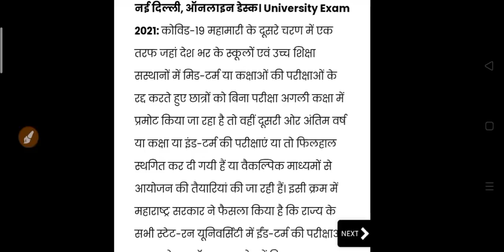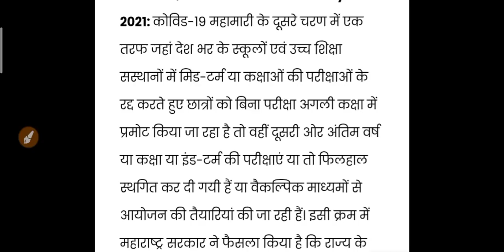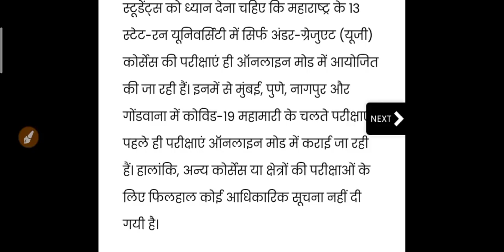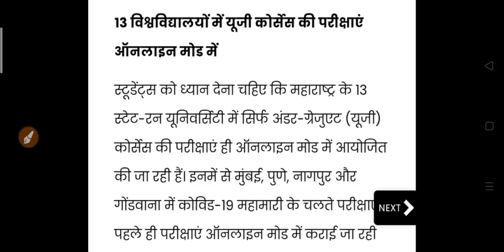University Exam 2021 | College Exam New Update 2021